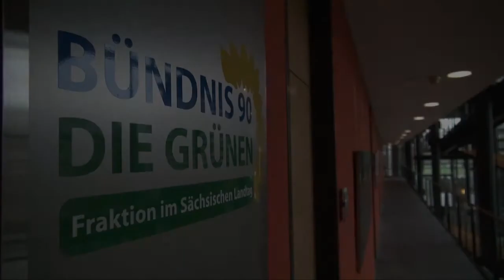Lehramtsausbildung aus einem Guss!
Die GRÜNE-Landtagsfraktion möchte die gesamte Lehreraus- und weiterbildung in einem Gesetz regeln. Dadurch soll der derzeit bestehende Verordnungsdschungel gelichtet und eine qualitativ hochwertige und zeitgemäße Lehrkräfteausbildung gesichert werden.